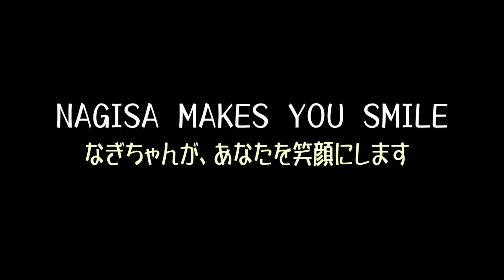NMB48 渋谷凪咲さんの ヒストリーがわかる「ワケあり！なぎさゾーン！」凪ちゃんの積み上げてきた天然お笑いセンスをご覧下さい!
渋谷凪咲応援動画。
今やブレイク期！テレビで大活躍中のNMB48 渋谷凪咲さん。

元々お笑い好きな家族環境の中ですくすくと育ち、
天然さと正直さで、一言一言のワードセンスが
時間をかけて開花して、今のブレイクに繋がっています。

家族だけでなく、
NMB48という関西アイドルでの環境も
大きく影響しています。

渋谷凪咲さんを目指して
アイドル力、笑いのセンスを磨こうとする
NMB48後輩メンバーにも注目しています。

ぜひ、彼女をもっと知りたい方は
まず、テレビ朝日系の冠番組
「凪咲と芸人マッチング」の視聴を！
そしてNMB48の楽曲も一度聴いてもらいたいです。
可愛い曲はもちろん、かっこよい曲満載です！

以上。わんぱく監督

（Ver.1動画は2021年2月1日アップ。185,205再生済。高評価1,569。）